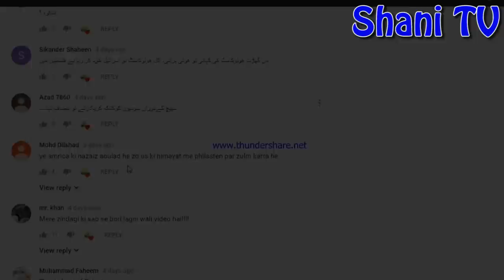top 5 Most Dangerous Dogs in the World [ Full History And Documentary About Dog In Urdu & Hindi]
Top 5 Most EXPENSIVE Cars In The World 2018:Full History And Documentary About Car In Urdu & Hindi

top 5 Roads You Would Never Want to Drive on;Full History And Documentary About road In Urdu & Hindi

Amazing Facts And Urdu History And Documentary About Dog
As the saying goes, “Dogs are man’s best friend.” For thousands of years, dogs have walked alongside man and have become our most loyal companions. Dogs were evolved by man from the wolf centuries ago, and now we have so many breeds of dogs that it’s hard to remember them all. With dog adoptions happening every day, there are precautions people have to take when it comes to different breeds. As man evolved dogs, they bred them with specific purposes like hunting, companionship, and more. This doesn’t mean that a dog’s fate is sealed, as they training and personality of a dog depends on the owner. But there are basic instincts that specific breeds have that will make them more or less appealing to humans. If someone wants a guard dog, they may go for a German Shepherd, pit bull, or even a Siberian husky. If a person wants something small and cute, then they might go for a pomeranian. The possibilities are truly endless, but what are the risks?

In this video, you will get informed about the ten most dangerous dogs. This isn’t meant to deter anyone from getting a dog, nor does this video encourage anyone to harm an animal based on the threat of potential danger. It is up to you to make your own decision about these dogs, and just play it safe. Most dogs will get their behavior and habits based on how they’re treated by their owners. There are people who have even domesticated foxes, so anything is possibl

This Video Is Owned by Shani TV

Voice Over ; Muhammad  Nasir

Audio & Video Editing : Nazam Anwar

ˍˍˍˍˍˍˍˍˍˍˍˍˍˍˍˍˍˍˍˍˍˍˍˍˍˍˍˍˍˍˍˍˍˍˍˍˍˍˍˍˍˍˍˍˍˍˍˍˍˍˍˍˍˍˍˍˍˍˍˍˍˍˍˍˍˍˍˍˍˍˍˍˍˍˍˍˍˍˍˍˍˍˍˍˍˍˍˍˍˍˍˍˍˍˍˍ